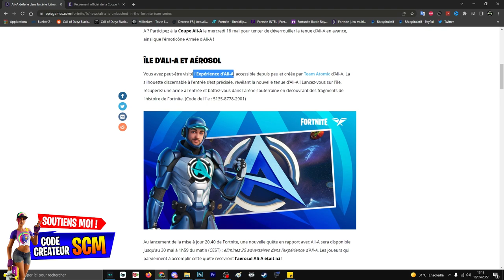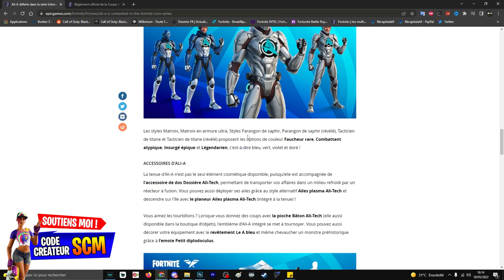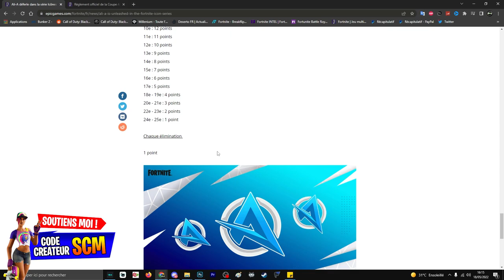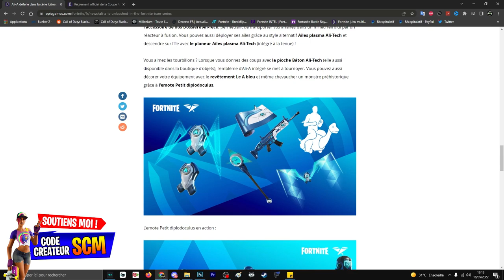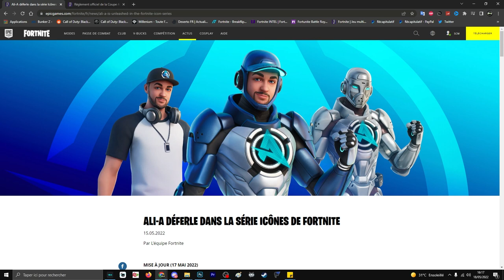COMMENT DÉBLOQUER LE SKIN ALI A GRATUIT SUR FORTNITE, PRÉSENTATION PACK DE SKIN ALI-A FORTNITE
▬▬▬▬▬▬▬ • BIENVENUE 😍 • ▬▬▬▬▬▬▬

▬▬▬▬▬▬▬ • PARTENAIRES 💪 • ▬▬▬▬▬▬▬

👉StealthGamer:
"SOISCOOLMEC"
"STRIKESOISCOOL"

TikTok "SoisCoolMecYTB"
👻Snapchat "soiscoolmec"

.▬▬▬▬▬▬▬ • TOP DON 💰 • ▬▬▬▬▬▬▬

▬▬▬▬▬▬▬ • MUSIQUE OUTRO 🎵 • ▬▬▬▬▬▬▬